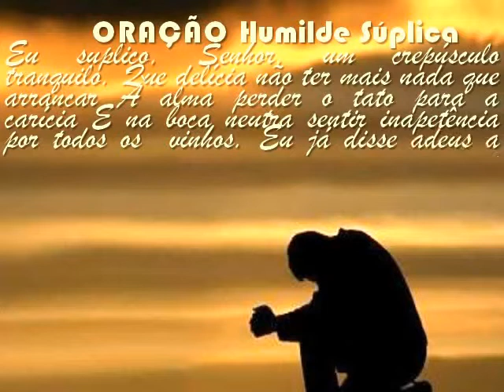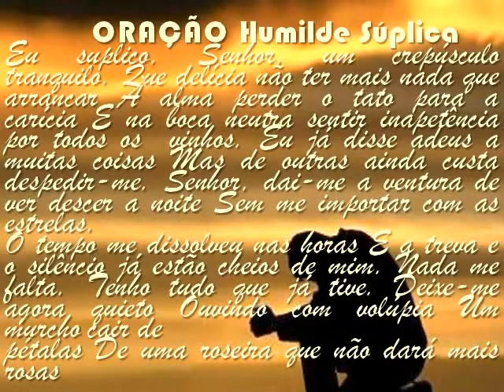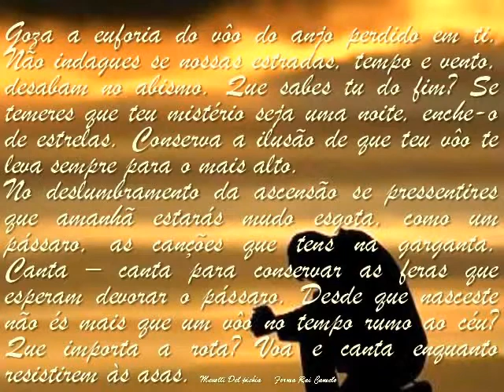HUMILDE SÚPLICA theraio7 todos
ORAÇÃO - HUMILDE SÚPLICA theraio7